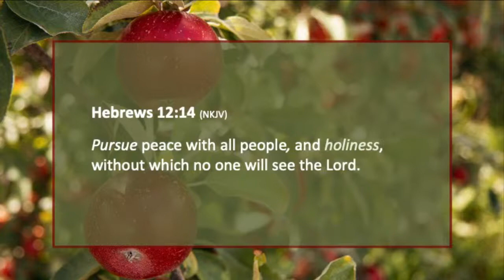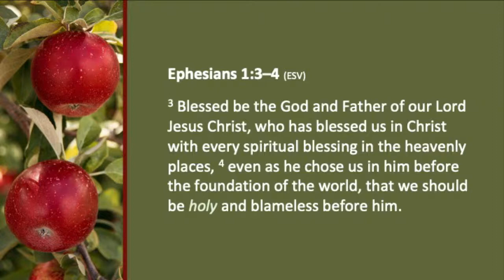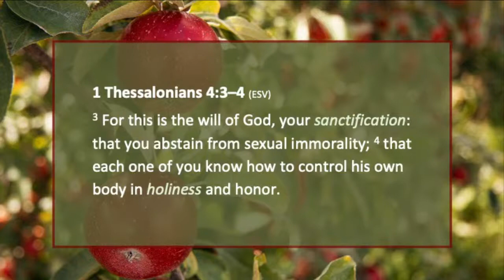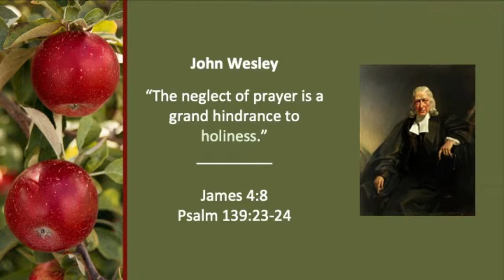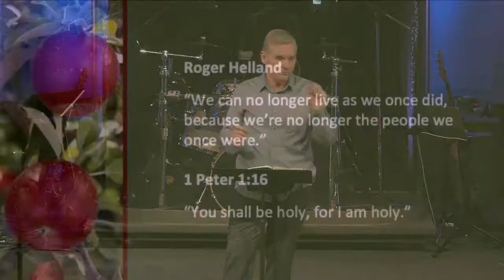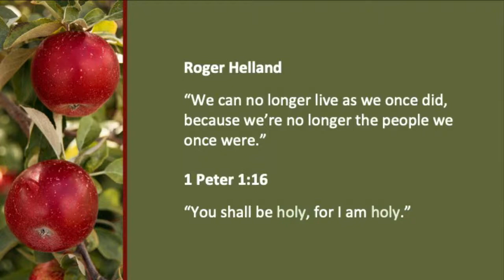Live with Cochrane Alliance Church